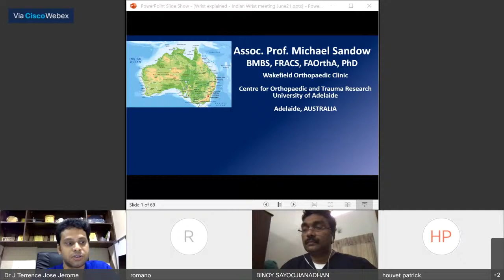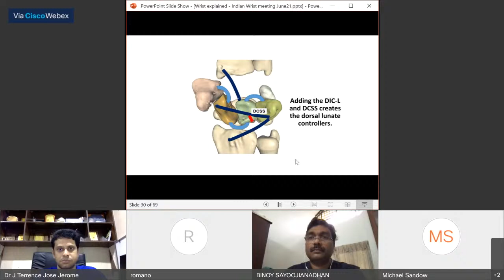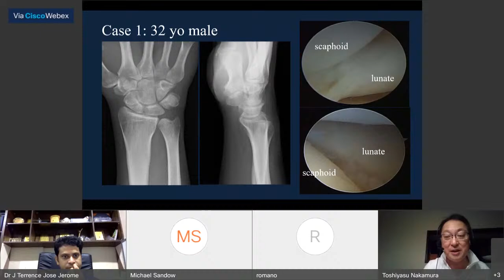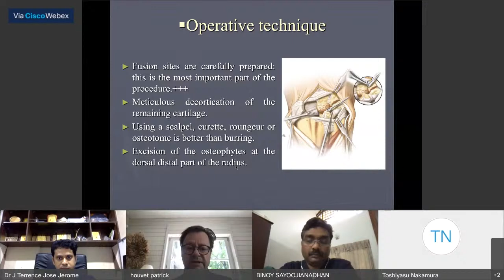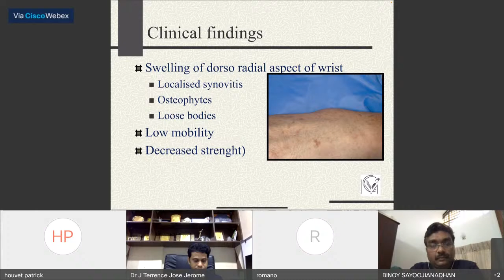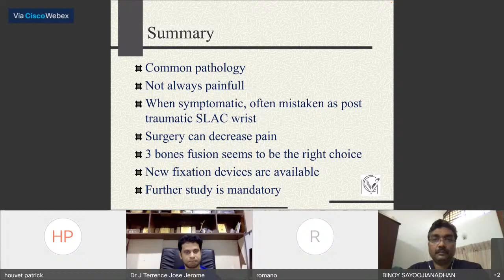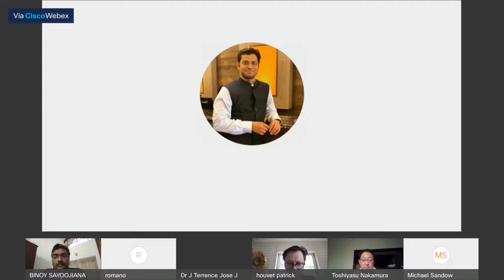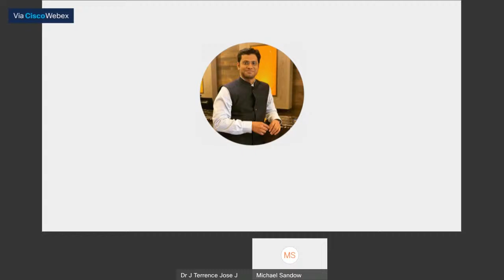Carpal instability- Journal Club 2021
Welcome to the virtual educational series conducted by the
Journal of Hand and Microsurgery
Speakers
Toshiyasu Nakamura
Michael Sandow
Patrick Houvet
Romano Stéphane

Moderator: Binoy Sayoojianadhan